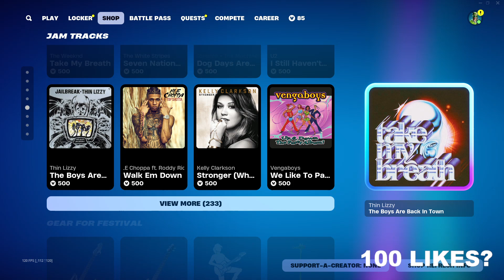*NEW* THE INCREDIBLES SKINS! Fortnite Item Shop [September 27th, 2024] (Fortnite Battle Royale)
Fortnite Item Shop right now on September 27th, 2024.